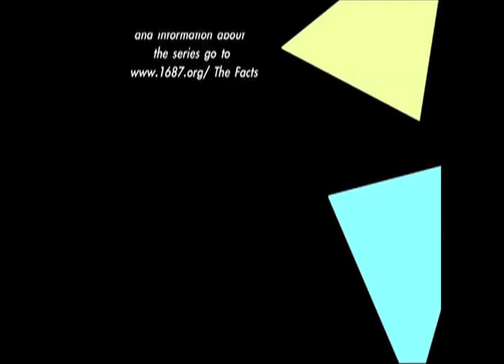Slice of THE FACTS_ Fix Is In 2.5